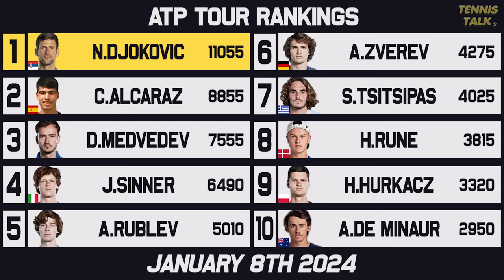Australian Open 2024 Seeds Set | Djokovic, Swiatek Top | Tennis Rankings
The first week of the 2024 season is in the books and the seedings for the Australian Open 2024 locked in. We also had titles for Rybakina, Dimitrov, Gauff and Rublev to start their season strong and the Germany win the inaugural United Cup with Zverev leading the way.

0:00 | Intro
0:16 | Past Results
1:10 | Ups & Downs
2:10 | WTA Rankings
2:53 | ATP Rankings
3:50 | Outro